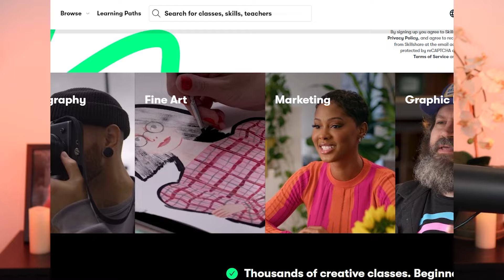My Worst Reading Pet Peeves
Let’s talk about reading pet peeves! You know, those little tiny micro tropes that just irk you to no end. I’m sharing the little things that make me immediately feel the ick about a current read. Let’s get picky about characters with bad style, the romanticization of small, rural U.S. towns, characters who don’t like animals (WHAT?!), and more. Bear in mind, these are my personal opinions; I am obviously not the writing police, these are just my book pet peeves that bring my reading experience to a screeching halt. That said, you do you! Your favorite mini tropes are yours, and mine are mine. 😅